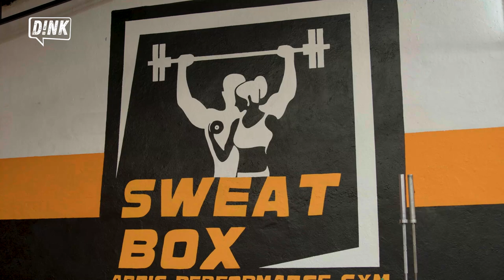Challenge Accepted 💪 WHO WILL WIN BIG!!! $5000! 🤑 ጉልቤዉን ላሸነፈ 5000 ብር || FitBae : Gulbe Ep. 4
On this exhilarating episode of Fit Bae (Gulbe Edition)! Join us as we uncover the undisputed king of fitness. Prepare to be amazed as we offer an enticing $5,000 CASH PRIZE 🏆 to the victorious champion.

Two complete strangers have been invited to partake in our ultimate fitness showdown. Witness firsthand the passion, dedication, and sheer determination of these contenders as they FIGHT for the coveted title of fitness champion!

Be there to witness this spectacle 🏋️‍♂️💪 😄 Who knows, you might be next!!!

በዚህ አስደማሚ ፊትቤይ (ጉልቤ) ፕሮግራማችን ላይ ወደር የማይገኝለትን የአካል ብቃት እንቀስቃሴ ንጉሱን ፈትነን ስንለይ ለመመልከት  እንዲሁም ለአሸናፊው የ5000 ብር ገንዘብ ሽልማት ስናበረክት አይተው ለመደነቅ ይዘጋጁ፡፡
በዚህ የዐካል ብቃት ዝግጅታችን ላይ ሁለት የማይተዋወቁ ሰዎች የሚጋበዙ ሲሆን፣ እነዚህ ተፎካካሪዎች ለሚመኙት የአካል ብቃት ሻምፒዮንነት ማዕረግ ለመብቃት ሲታገሉ ያላቸውን ፍቅርና ከፍተኛ ቁርጠኝነት አይተው ይመሰክራሉ፡፡

ይምጡና ይህንን ትዕይንት በአይን በብረትዎ ይመልከቱ ! ማን ያውቃል፣ ተረኛ እርስዎ ሊሆኑ ይችላሉ!